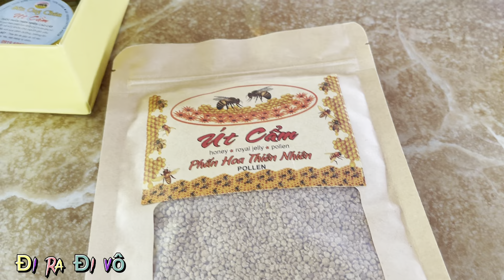Trải Nghiệm 1 Ngày Vui Chơi Tại Bốn Cồn Long Lân Quy Phụng Của Tiền Giang Và Bến Tre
Bạn đã từng đến nơi này  Chưa? chúc bạn có hành trình thú vị và có nhiều ảnh đẹp nhé.
Liên lạc với Điradivo ở đây nha
Mình là Điradivo. Thích du lịch và ăn uống. Đây là kênh youtube của mình, đi đến những miền đất mới, trải nghiệm văn hóa, ẩm thực và chia sẻ lại những kinh nghiệm với tất cả mọi người. Cảm ơn các bạn.